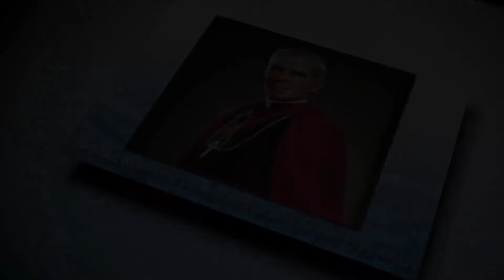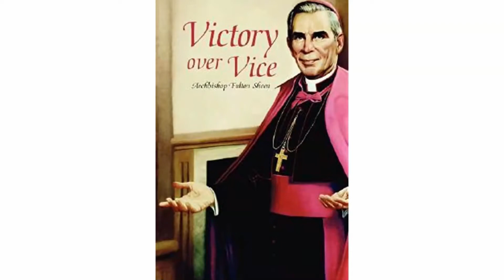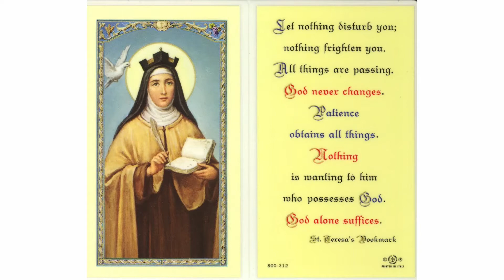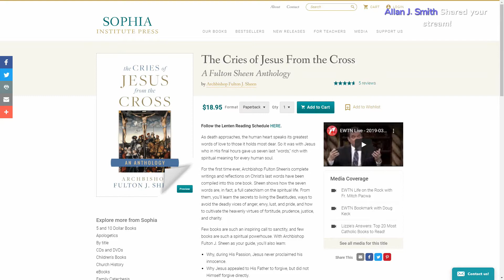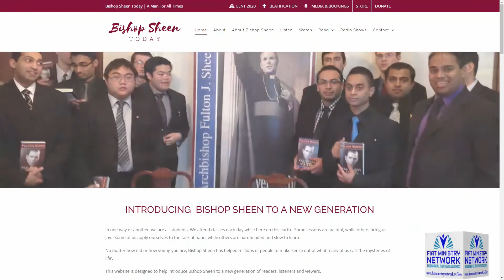Hungry for More Show - Al Smith shares timely wisdom from Archbishop Sheen's book Victory Over Vice.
Radio talk show host, writer and "Sheen Enthusiast" Al Smith gives a few insights into Fulton J. Sheen's 1939 book entitled "Victory over Vice" which is published by Sophia Institute Press

On this edition of Hungry for More, Al reveals how Fulton Sheen provides the antidote for the seven deadly sins.  He will share a few passages from this book and provide the audience with a few tips on how to overcome these vices of anger, envy, lust, pride, gluttony, sloth and greed.

Archbishop Sheen wrote, "There is no better preacher than the dying Christ and there is no better sermon than the seven last words".

You will see how Sheen uses the seven last words as the remedy for overcoming sin.

1st Word     Anger
“Father, Forgive Them For They Know Not What They Do.”

2nd Word     Envy
“This Day Thou Shalt Be With Me In Paradise.”

3rd Word  Lust
“Woman, Behold Thy Son; Behold Thy Mother.”

4th Word   Pride
“My God!  My God!  Why Hast Thou Forsaken Me?”

5th Word   Gluttony
“I Thirst.”

7th Word  Covetousness
“Father, Into Thy Hands I Commend My Spirit.”

To order a copy of the book "The Cries of Jesus from the Cross - A Sheen Anthology visit Sophia Institute Press